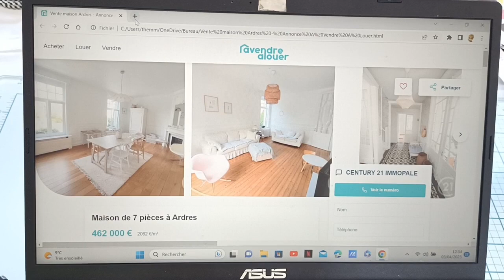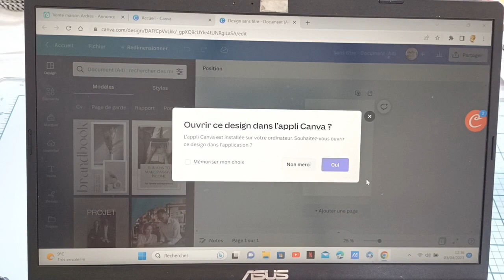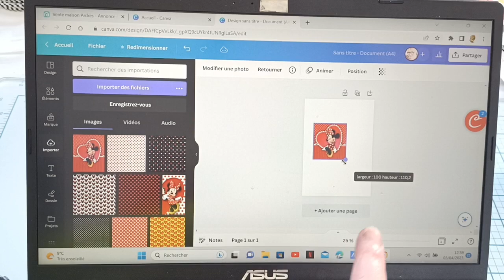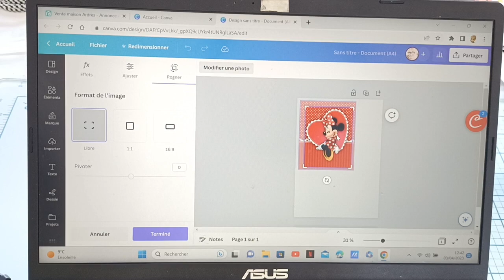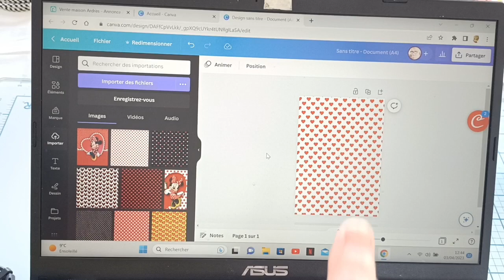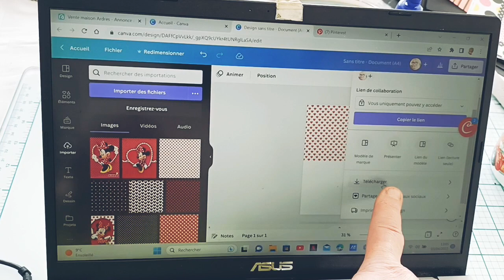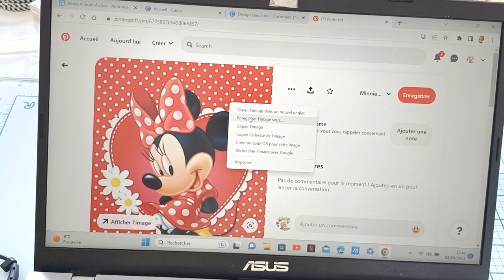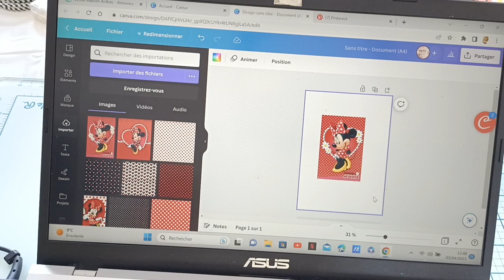Tuto comment je redimensionne mes images avec le site canva